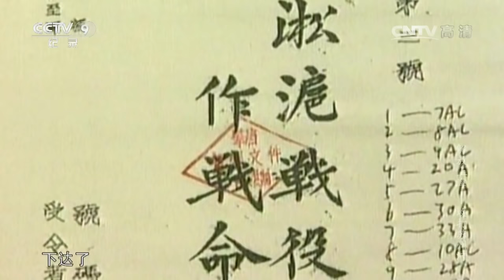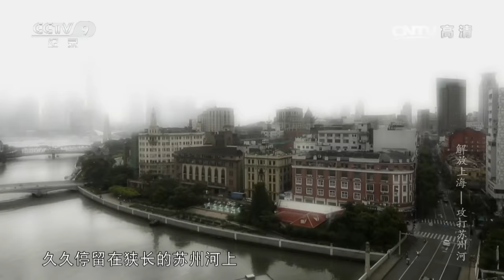《解放上海——攻打苏州河》苏州河畔的战斗 | CCTV纪录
本期节目主要内容： 上海位于东海之滨，濒临长江出海处，人口600万，是当时中国的最大城市和经济中心，又是帝国主义侵华的主要基地，战略地位极为重要。郊区地形平坦，村庄稠密，河流沟渠纵横。市内高大建筑物多而坚固，主要市区傍黄浦江西岸，市北吴淞位于黄浦江与长江的交汇点，是上海市区出海的交通咽喉。京沪杭警备总司令汤恩伯以第21、第51、第52、第54、第75、第123军等6个军共20个师，配属坦克、装甲车，守备黄浦江以西市区及外围太仓、昆山、嘉兴、金山等地；以第12、第37军共5个师，守备黄浦江以东地区。另以海军第1军区和驻上海空军协同防守。其防御重点置于浦西市郊吴淞、月浦、杨行、刘行、大场和浦东高行、高桥等地区，借以屏障吴淞和市区，保障其出海通路。

该片讲述了1949年4月下旬，国民党军长江防线被突破，解放军乘胜南下，准备一鼓作气拿下中国的金融中心上海。但是，这座当时被称为“远东第一城”的大都市，却给当时的共产党人出了一道难题：如何才能将城市破坏和人民伤亡降到最低？故事的叙述由此展开。